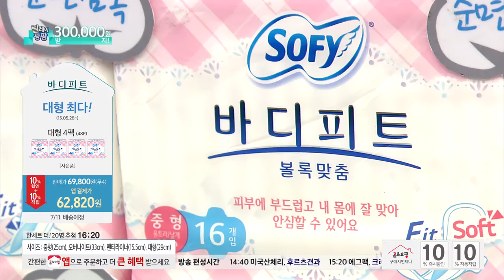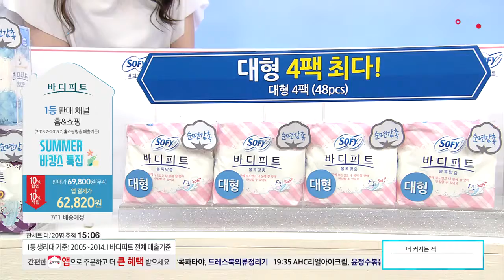[홈앤쇼핑] 바디피트 1+1세트 (플로랄 보스톤 빅백)